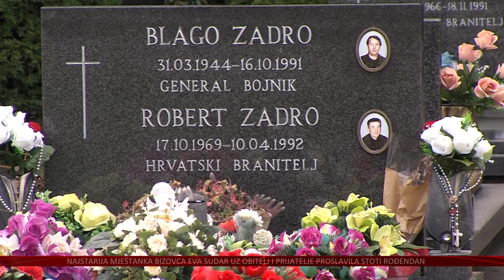Mlinarić:„U Bogdanovcima se postrojio goloruk narod, a srpsko stanovništvo je do zuba naoružala JNA“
Obilježen je Dan hrvatskih branitelja Vukovara u spomen na veliko postrojavanje nenaoružanih odreda za bivšu Općinu Vukovar u Bogdanovcima 10. ožujka  1991. godine. Time su postavljeni temelji za ustrojavanje obrane Vukovara, ali i čitave Hrvatske, poručeno je i ove godine iz Grada heroja.